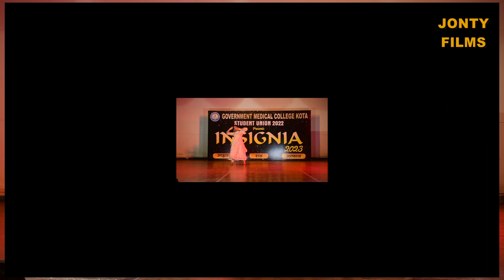Government medical college Kota student unit 2022